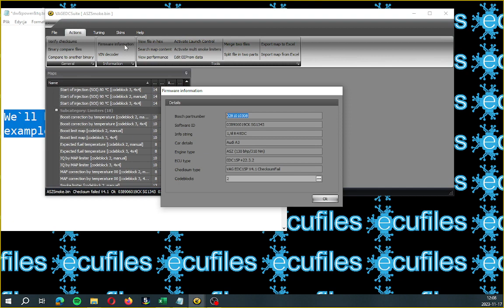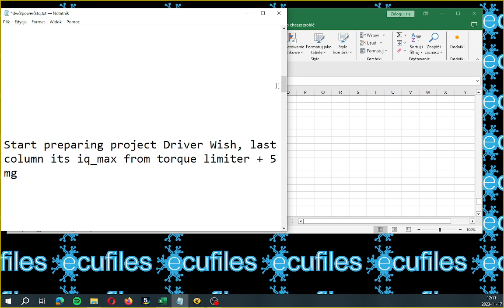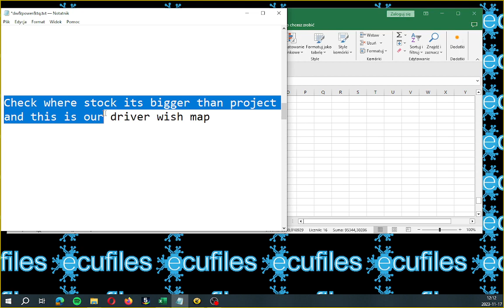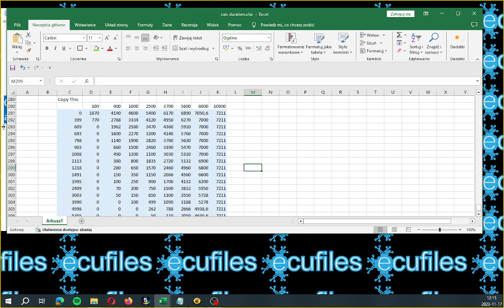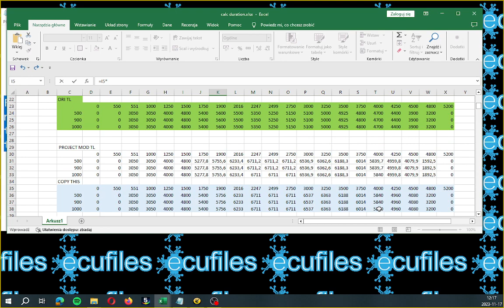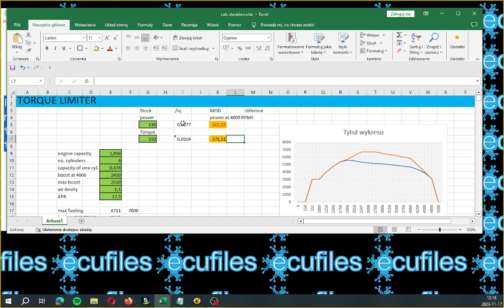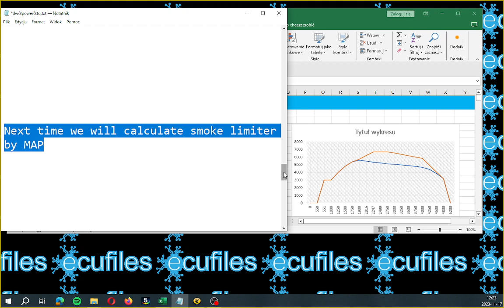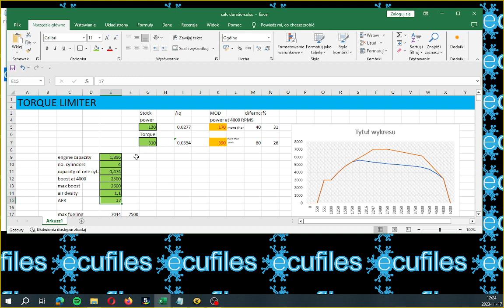universal calc. 1,9 TDI EDC15 Pt. 5 Driver Wish & Power/Torque Estimate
Lubisz to co robię? postaw mi kawę:)
automobile automotive Step by step building chiptuning universal calculator for VAG EDC15P 1.9TDI. Just enter some data from the stock map and it will lead you to a simple but well done stage 1 remap . Please let me know if you used it. Its part 5 driver wish and max power/torque estimate.